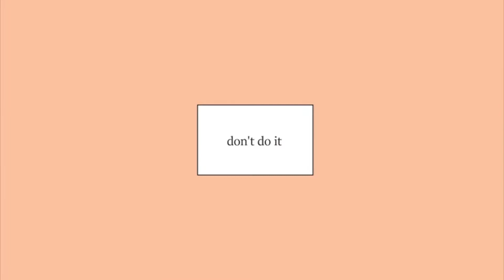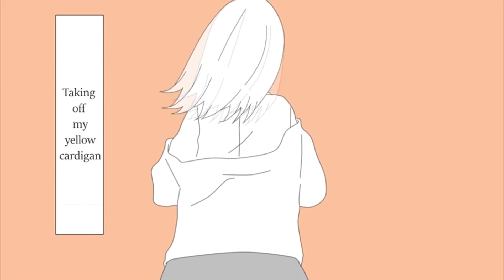【Galaco Neo】My R / わたしのアール / Watashi no R 【VOCALOIDカバー】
vsqx